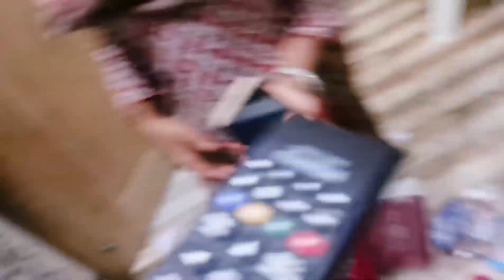How i do deep cleaning for my room weekly| gurya umer vlogs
Deep cleaning of room
Weekly deep cleaning
Gurya umer vlogs